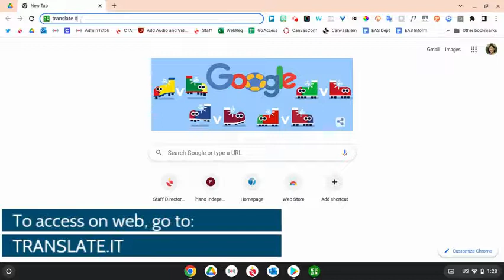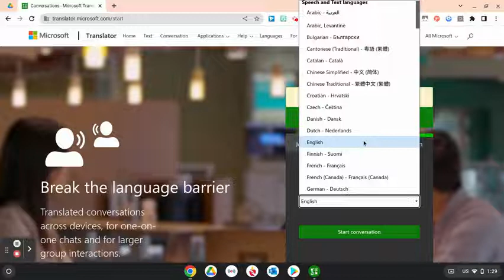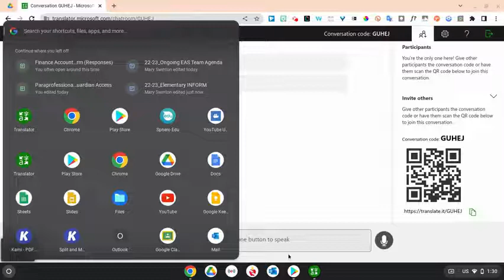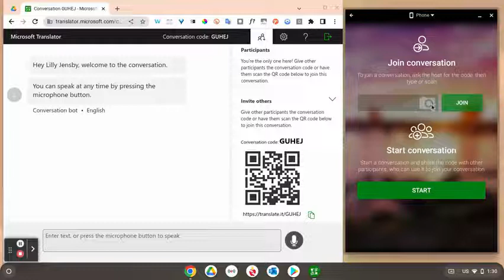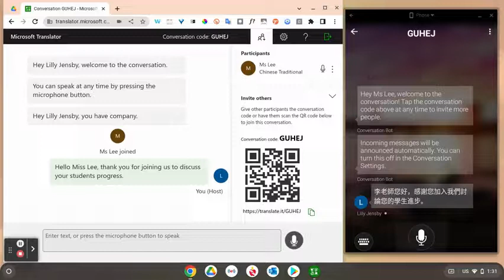Using Microsoft Translator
This 5 minute video demonstrates how to use Microsoft Translator in educational settings.